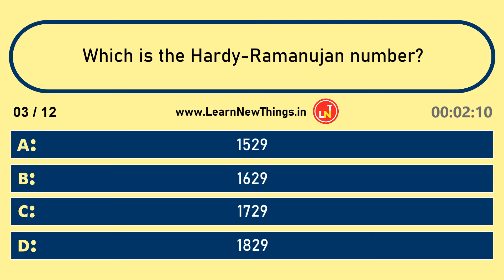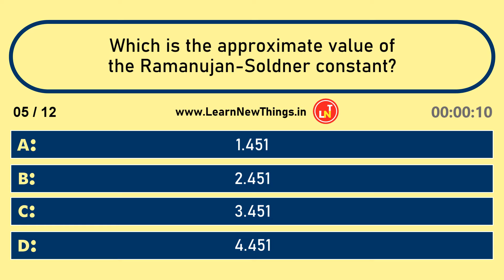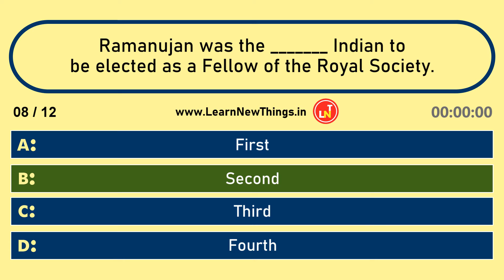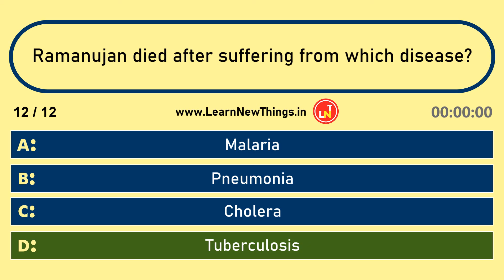National Mathematics Day Quiz | India General Knowledge Questions and Answers | India GK Quiz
In this video, 12 important questions on National Mathematics Day are asked.

Below are the questions in the video:

When is National Mathematics Day celebrated every year?
Whose birth anniversary is celebrated as National Mathematics Day?
Which is the Hardy-Ramanujan number?
1729 is the smallest number that can be expressed as the _________________.
Which is the approximate value of the Ramanujan-Soldner constant?
Who is the author of the book "The Man Who Knew Infinity: A Life of the Genius Ramanujan"?
Which year was celebrated as National Mathematics Year to mark the 125th birth anniversary of Srinivasa Ramanujan?
Ramanujan was the _______ Indian to be elected as a Fellow of the Royal Society.
Which is the other name of the Hardy-Ramanujan number?
Which is the approximate value of the Landau-Ramanujan constant?
At which age did Ramanujan pass away?
Ramanujan died after suffering from which disease?